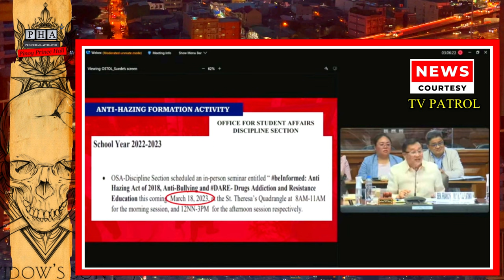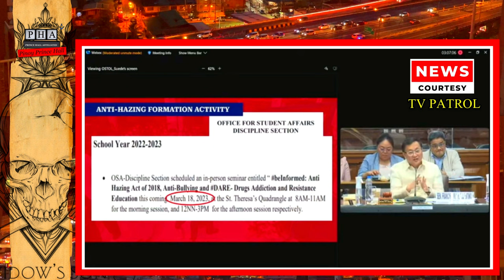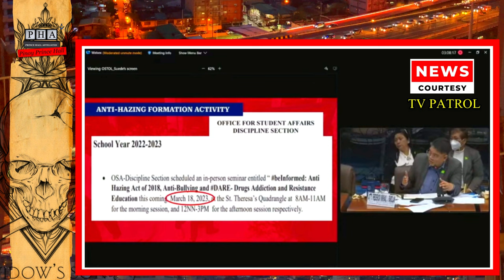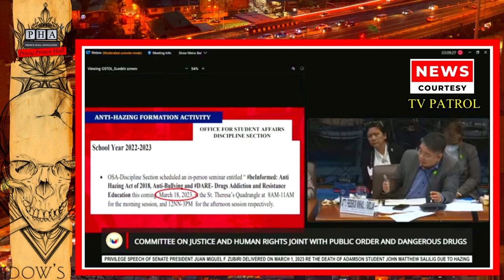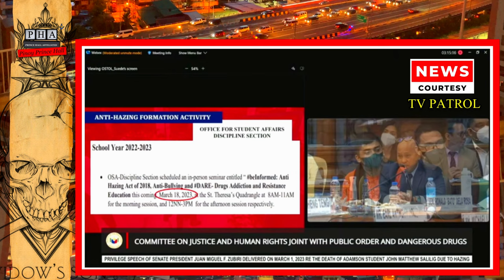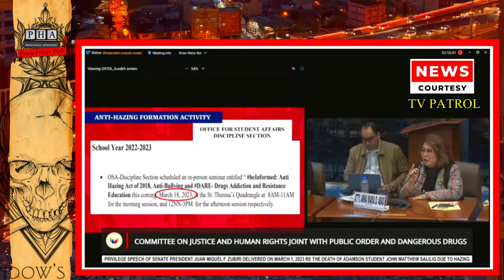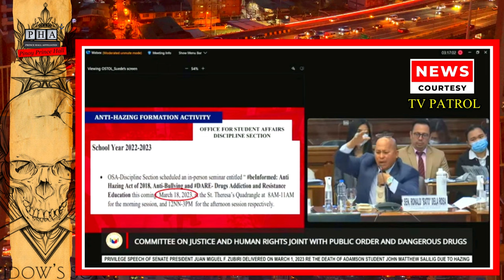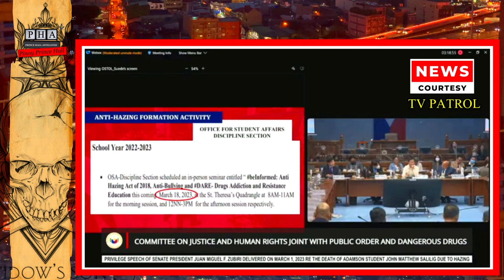Committee on Justice and Human Rights Joint with Public Order and Dangerous Drugs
Vlog Title: Anti-Hazing Act of 2018 | Republic Act No. 11053

Republic Act No. 11053, also known as the "Anti-Hazing Act of 2018," is a law in the Philippines that prohibits and penalizes hazing in all fraternities, sororities, and organizations. The law was signed on June 29, 2018, and took effect on August 3, 2018.

Under the law, hazing is defined as an initiation rite or practice that involves physical or psychological suffering, harm or injury inflicted on a recruit, neophyte, applicant, or member as a prerequisite for admission or for continued membership in an organization. The law also prohibits the cover-up of hazing incidents and imposes penalties on individuals who participate in, plan, or facilitate hazing activities.

The penalties for violating the Anti-Hazing Act range from imprisonment of up to 20 years and a fine of up to Php 3 million. Educational institutions and organizations found guilty of violating the law may also face sanctions such as suspension or revocation of their charters.

The Anti-Hazing Act of 2018 aims to prevent hazing-related deaths and injuries, promote accountability among organizations, and protect the rights and welfare of individuals who seek to join such groups.

Rites of passages and rituals are usually important for social or religious/spiritual reasons. Rites of passages and rituals are examples of culture that influence the way people (humans) act and behave. A ritual, event, or experience that marks or constitutes a major milestone or change in a person's life.

Ceremonies that mark important transitional periods in a person's life, such as birth, puberty, marriage, having children, and death. Rites of passage usually involve ritual activities and teachings designed to strip individuals of their original roles and prepare them for new roles.

There are some differences between "rites" and "rituals", even if they are often considered synonyms. A rite is a well-structured and established act, while the rituals are the symbolic actions that are performed during a rite.

✅ Sec. 3. Prohibition on Hazing - All forms of hazing shall be prohibited in fraternities, sororities, and organizations in schools, including citizens' military training and citizens' army training.

📌 Highlights of the Republic Act No. 11053,
also known as the Anti-Hazing Act of 2018

✅ Definition of Hazing, to include acts that result to physical or psychological suffering, harm, or injury inflicted on a recruit, neophyte, applicant, or member as part of initiation or requirement or continuing membership in a fraternity, sorority, or organization (Sec. 2a).

✅Definition of an Organization, which is expanded to include but not limited to any club, association, group, fraternity, or sorority (Sec. 2c).

✅ Promulgation of procedures to regulate school-based initiation, which requires a written application (must be submitted seven (7) days before initiation), information on participants & the event, an undertaking that no harm will be done, guarantee that initiation shall not to last more than three (3) days, and posting (i.e. in bulletin boards, offices) of the said application (Sec. 4).

✅ Formulation of Guidelines to approval of University-based initiation, to be promulgated within 60 days after approval of the Act
[Act was approved 29 June 2018] (Sec. 4).

✅ University Representation during approved initiation rites (Sec. 5).

✅ Mandatory registration for fraternities, sororities, and organizations, with University students as members, before they conduct activities in the school (Sec. 6).

✅ Qualification of the Fraternity, Sorority, and Organization Adviser [must be a faculty member] and his/her responsibilities during initiation [i.e. monitor activities, presumed consent when unlawful act is committed] (Sec. 7).

✅ Responsibilities of the University, to include (a) information dissemination to students and parents about hazing, and (b) orientation to fraternities, sororities, and organizations at the start of the semester (Sec. 8).

✅ Penalties, to cover those who participated in hazing, planned the hazing, cooperated with the hazing, concealment of hazing, and obstructing investigation (Sec. 14).

✅ Penalties on the University, when no authorized representative was present during the initiation rites or have failed to act on the case (Sec. 14).

✅ Reflection of conviction by final judgment in the scholastic record of the person convicted, regardless when the judgment of conviction has become final (Sec. 14).

✅ Reference

Republic Act No. 11053 An Act Prohibiting Hazing and Other Forms of Initiation Rites of Fraternities, Sororities, and Other Organizations, and Providing Penalties for Violations thereof, amending for the purpose Republic Act No. 8049 entitled “An Act Regulating Hazing and Other Forms of Initiation Rites of Fraternities, Sororities, and Other Organizations, and Providing Penalties therefor.” Approved 29 June 2018.